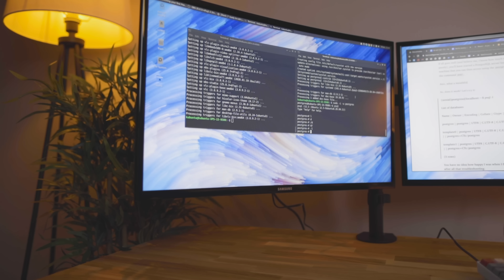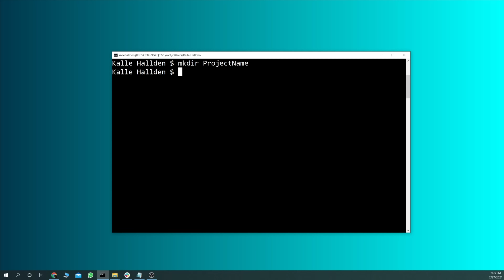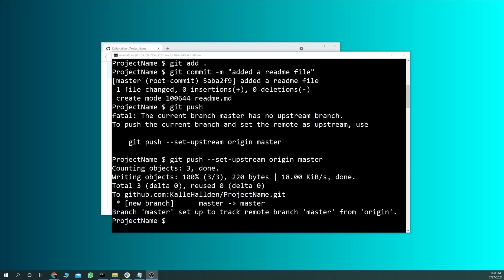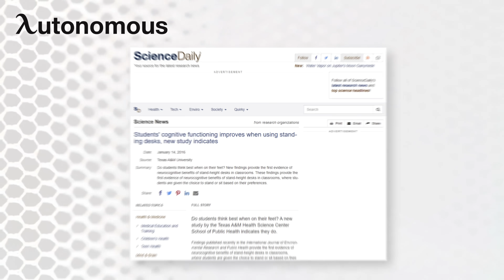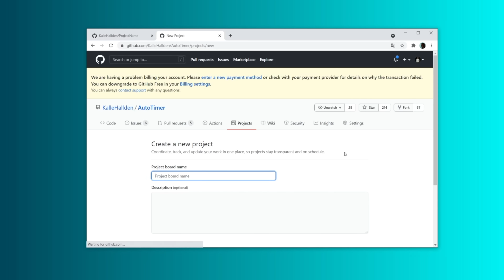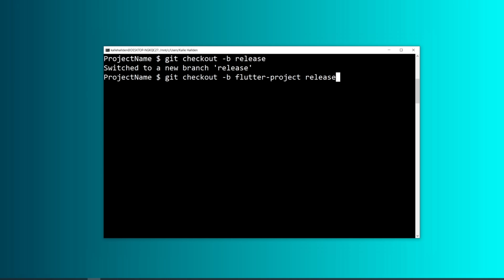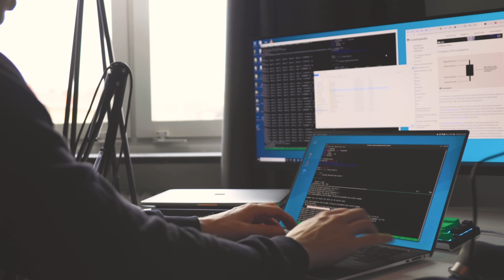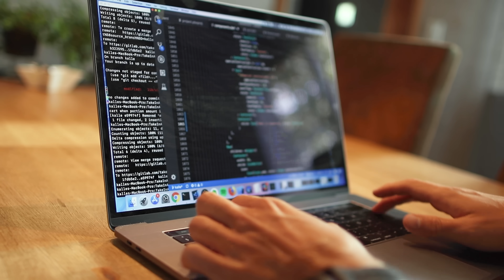How To Structure Your Programming Projects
How To Stay Organized As A Developer
If you are a student, sign up with your school email to get special offers across the entire Smart Product range & Buy-1-Get-1 bundles